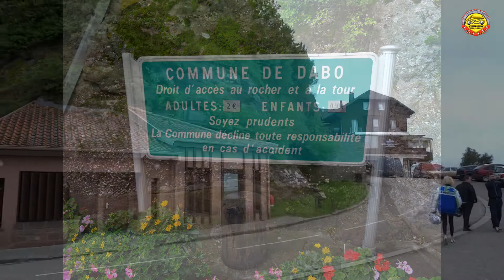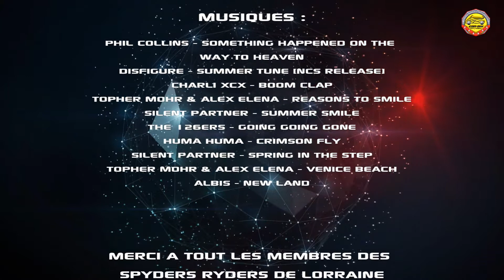Spyder Ryders de Lorraine - Rétrospective 2014 - 1ère partie - Par Christophe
1ère partie de la rétrospective 2014 de Spyder Ryders de Lorraine